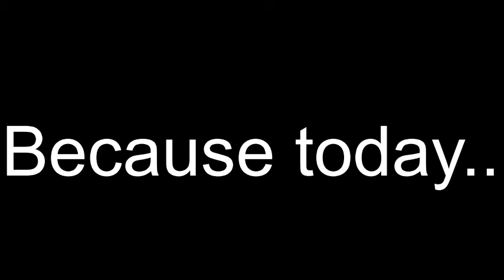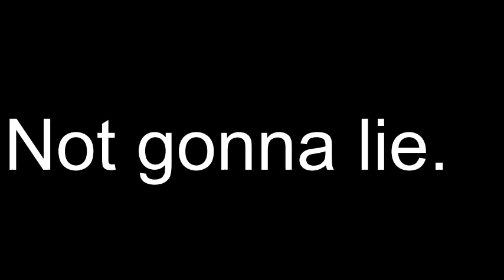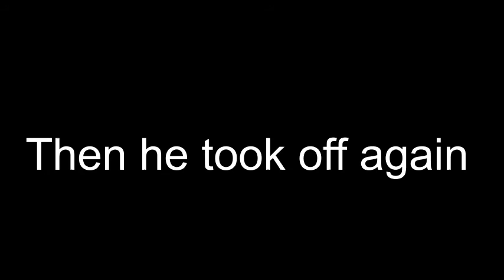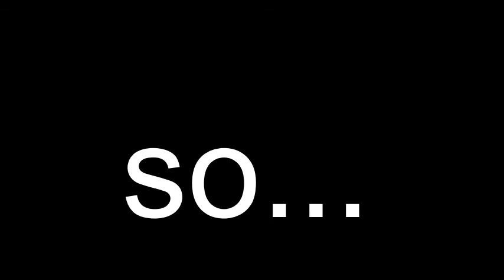Landing Competition in FlightLine on a Public Server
These videos are meant to be trash, please stop disliking them because they're bad, that's the soul purpose of this channel if you haven't realised already.